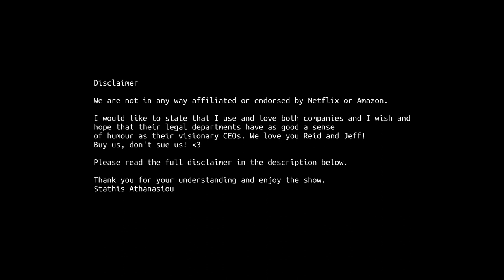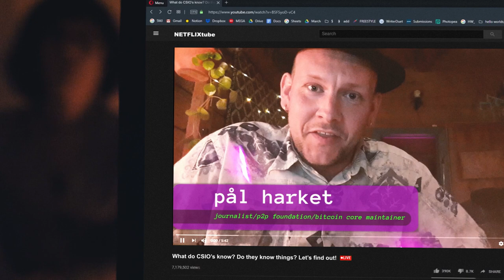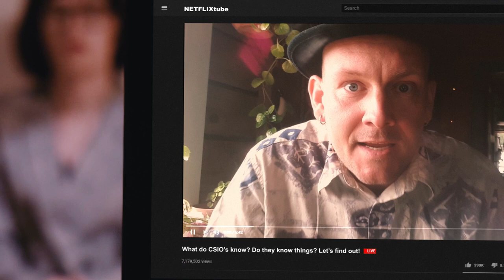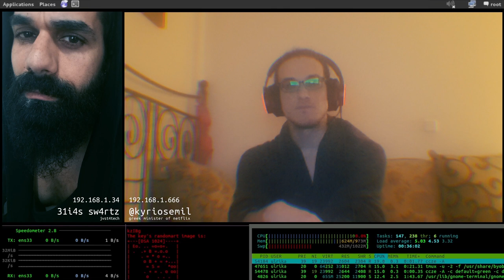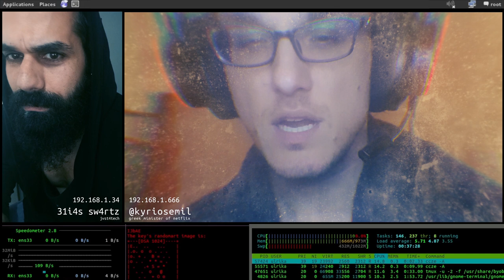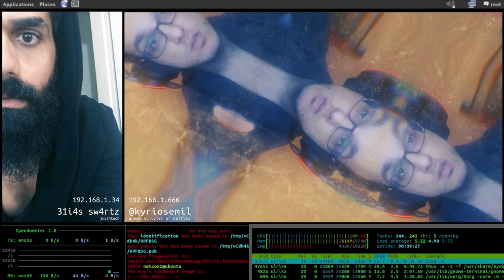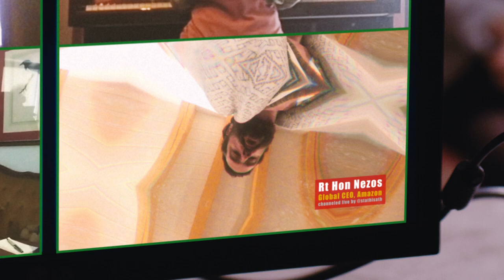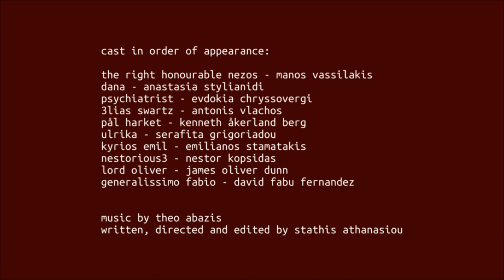STAY INSIDE EPISODE 5 - Global Wellness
Thank you for your understanding and enjoy the show,
Stathis Athanasiou
2 months in quarantine and not feeling very well.

Cast in no particular order:

Kyrios Emil - Emilianos Stamatakis
Generalissimo Fabio - David “Fabu” Fernandez
Lord Oliver - James Oliver Dunn
31ias sw4rtz - Antonis Vlachos
Ulrika Mühe - Serafita Grigoriadou
Dana - Anastasia Stylianidi
Pål Harket - Kenneth Åkerland Berg
Nestor - Nestor Kopsidas
Dr. Mimermann - Dimitris Zalachoris
Rt Hon Nezos - Manos Vassilakis
The Psychiatrist - Evdokia Chryssovergi

Written, Directed and Edited by Stathis Athanasiou

You can also use the auto-translation function of YouTube.

Countdown music by Jake Bradford-Sharp / Time to Mix Blue and Red and Make a Mauve

Edited and post-produced in DaVinci Resolve 16 Studio

Captured with our smartphone cameras.

Ulrika’s scenes shot with a Panasonic GH5 because we live together and she’s available :)

And ABSOLUTELY EVERYTHING done while locked down inside.